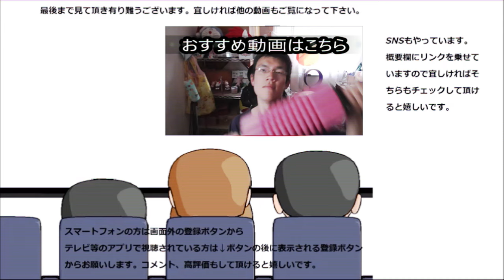ファミリーマート チーズナゲット食べてみた。チーズは意外な所から来ました～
ファミリーマート　チーズナゲットを食べてみました。チーズは中にはいっているのかな～と思っていたら意外な所から来ました～
贈り物は此方まで↓
〒153-0042